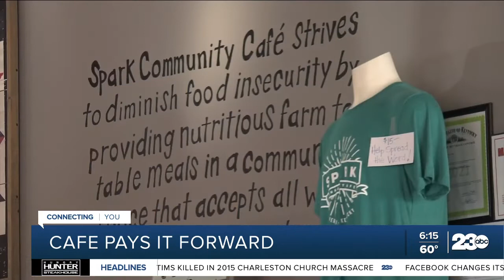Kentucky cafe pays it forward with Thanksgiving meals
One cafe in Kentucky that pays it forward, and they are getting ready for another year of Thanksgiving feasts with a purpose after a year that has left them especially thankful with the businesses making efforts to make sure everyone is getting a good Thanksgiving dinner this year.